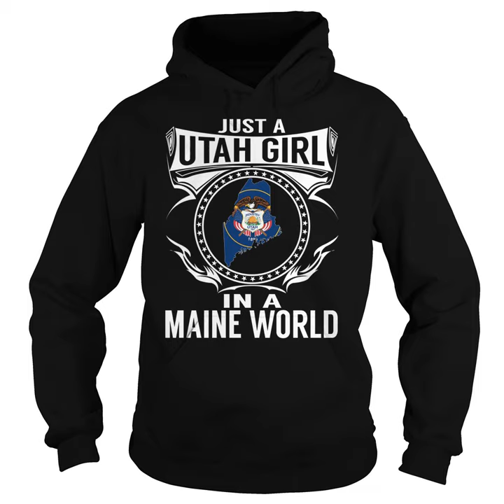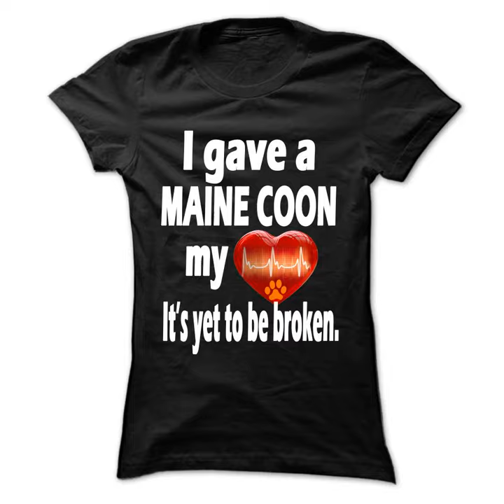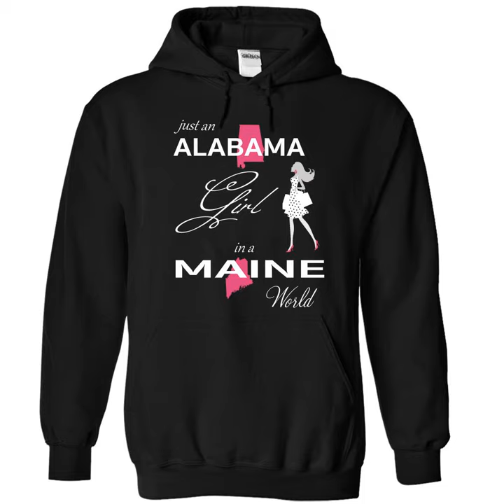[TSHIRT + HOODIE] Maine It's Where My Story Begins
Maine It's Where My Story Begins